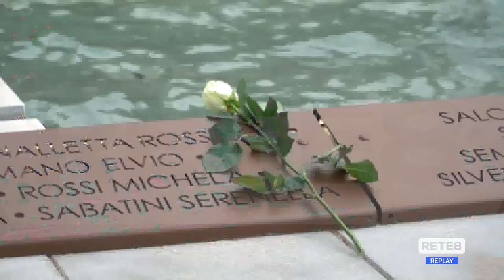L'Aquila - Martedì in piazza contro le sentenze choc